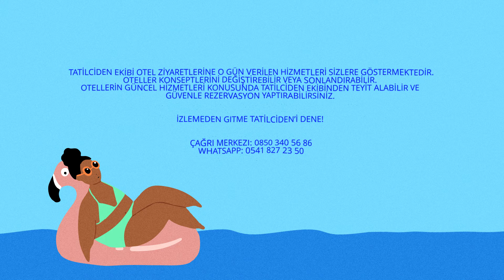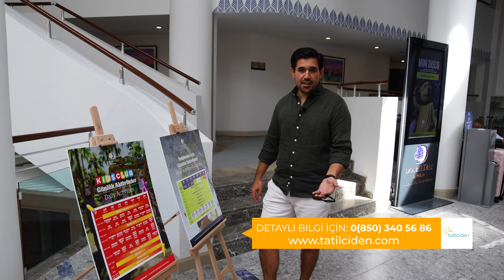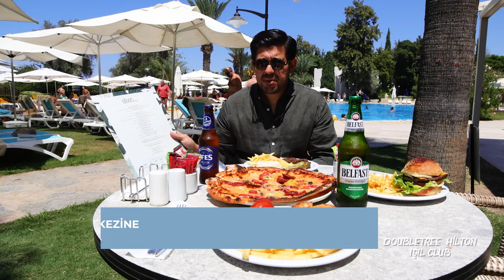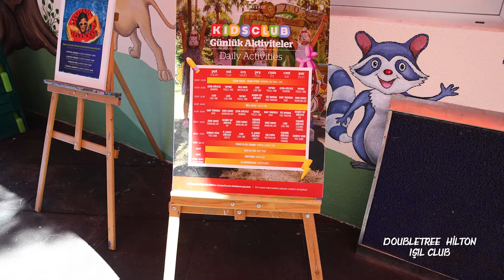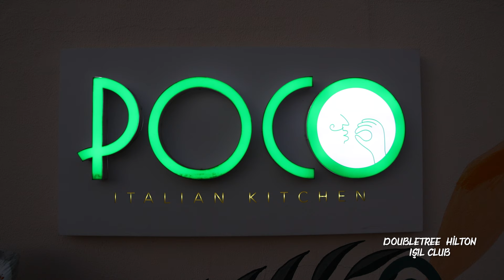DoubleTree By Hilton Bodrum Işıl Club Resort I Ultra Her Şey Dahil I 2024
DoubleTree By Hilton Bodrum Işıl Club Resort'den Herkese Merhaba!

Zihninizi tamamen dinleyip, mavi suların ve eşsiz doğanın içinde kaybolmaya ne dersiniz? 🌊✨

DoubleTree by Hilton Bodrum Işıl Club All Inclusive Resort'ta her anın tadını çıkarın, sadece kendinizi ve huzuru hissedin. 🏝️ Unutulmaz bir tatil deneyimi sizi bekliyor! 🌿

Bizi Ziyaret Edin!

Şubelerimiz-İstanbul

🔖ÖzdilekPark Avm
🔖MaltepePark Avm
🔖AkyakaPark Avm
🔖Kozzy Avm
🔖İstinye Carrefour
🔖Maltepe Piazza

00:00 Özet
01:29 Giriş
03:03 Lobi Bar ve Teras
03:45 Evcil Hayvan Bilgileri
04:19 Tesis Bilgileri
05.09 Havuzlar
06:05 İçecek Kalitesi
07:05 Bebek Havuzu ve Kaydıraklar
08:05 Sneak Büfe
09:43 Dondurmalar ve Tatlılar
10:22 Deniz Alanı
11:40 Miniclub
12:55 Tatilciden.com
13:54 Mobil Yiyecek Servisi
14:27 Mangal Alanı
15:10 Oda Seçenekleri
18:55 Akşam Büfesi
21:35 A'la Carte Bilgileri
23:50 Önemli Bilgiler
25:19 Akşam Etkinlikleri ve Mini disko
26:12 Akşam İçecek Kalitesi
27:17 Kapanış